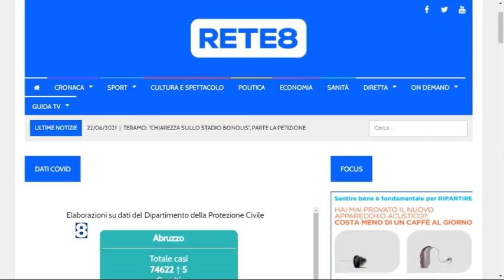Pescara Calcio - Prime mosse sul mercato